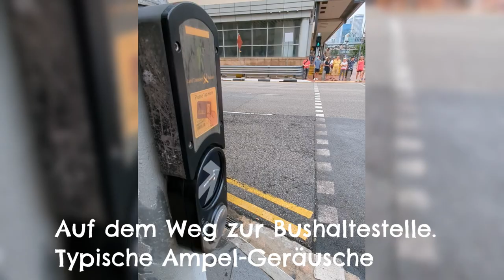Singapur: Hopp-On-Hopp-Off-Bus - offener Bus + Regen ....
Kurzer Ausschnitt unserer HoHo-Bus-Tour in Singapur, Meeres-Feeling im Bus inklusive. ...

Mehr dazu auf meinem Blog